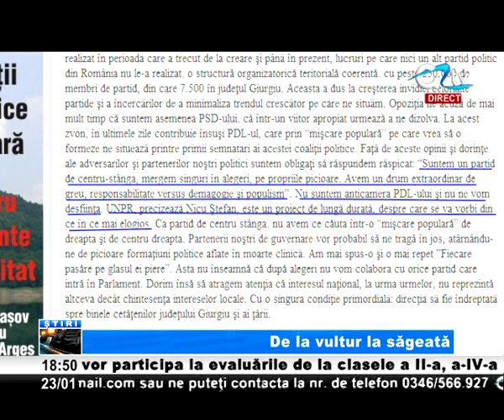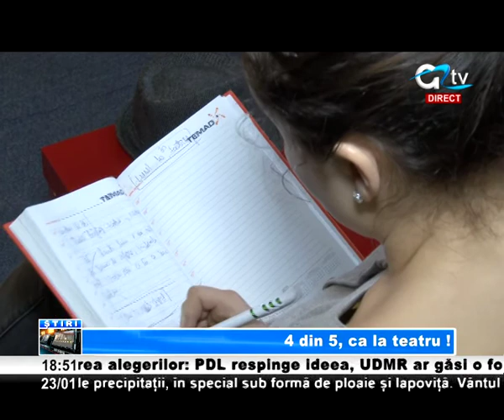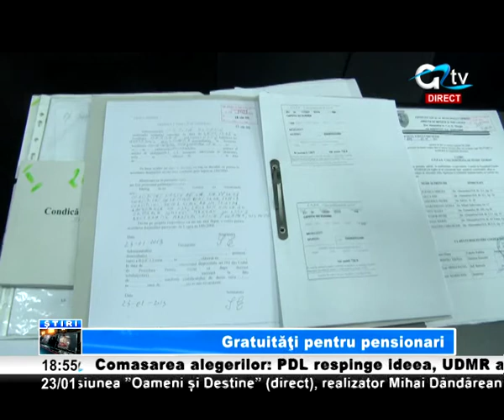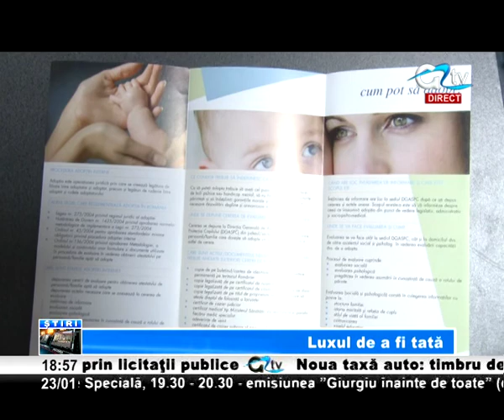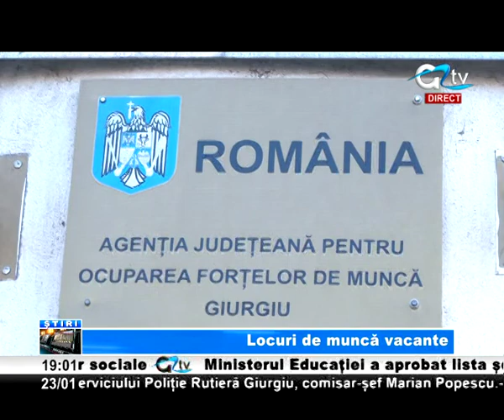23 IAN STIRI TV GIURGIU